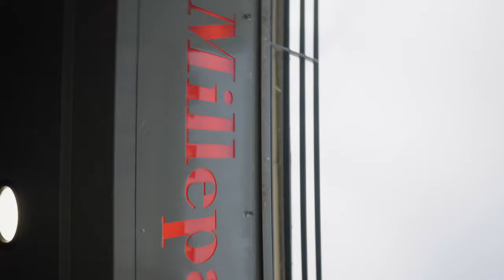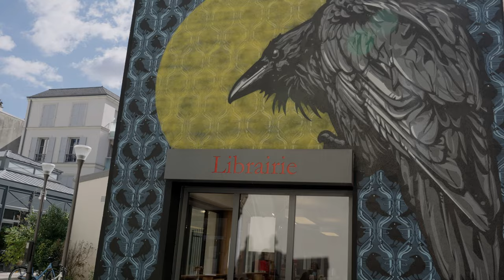#15 - The Raven, Edgar Allan Poe by Logan HICKS & Joe IURATO - Street Art - Portrait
Portrait StreetArt​​ avec Loganhicks et Joeiurato

Logan Hicks et Joe Iurato ont réalisé le 5ème Point Mille Pages à Vincennes dans le cadre du Festival America 2022, avec un mur inspiré du poème : The Raven, d'Edgar Allan Poe.

Une bref plongée dans leur intimité artistique.